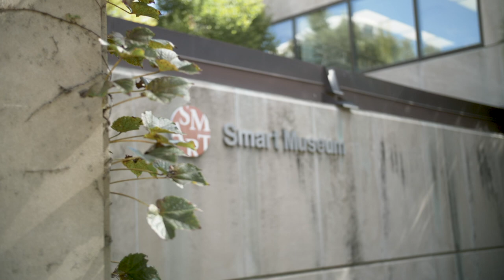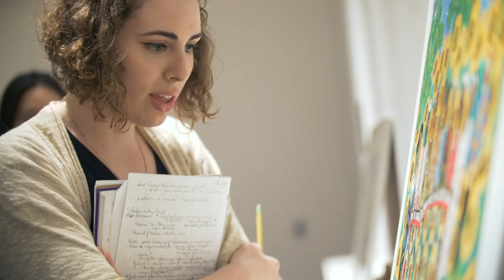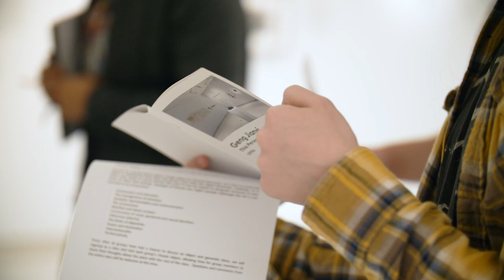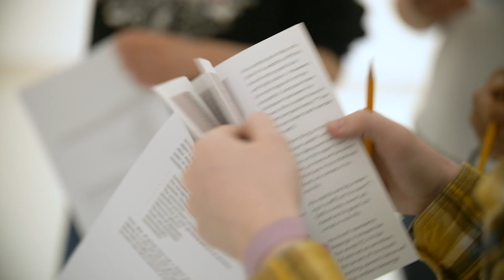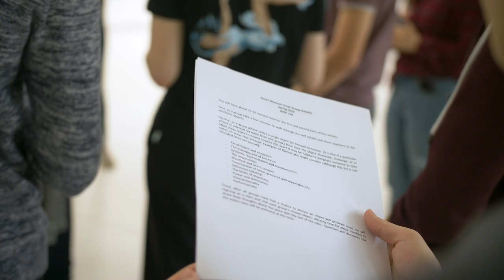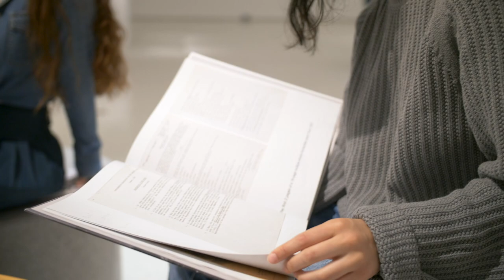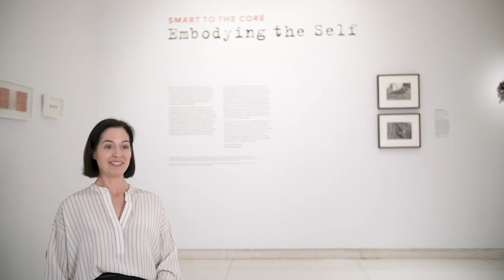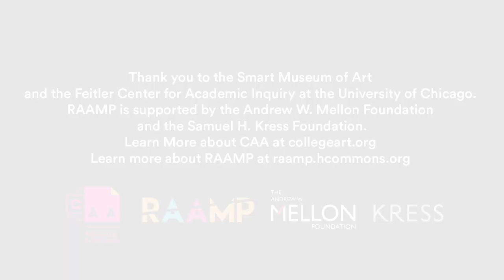RAAMP Practicum: Integrating Curricula and Exhibitions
Issa Lampe, Director of the Feitler Center for Academic Inquiry, Deputy Director for Academic and Curatorial​ Affairs, Smart Museum of Art at the University of Chicago, and Berit Ness, Assistant Curator of Academic Initiatives, Smart Museum of Art at the University of Chicago, present the exhibition series “Smart to the Core” at the Smart Museum of Art in connection with the Feitler Center for Academic Inquiry and courses at the University of Chicago.

Also featuring John Kelly, Christian W. Mackenauer Professor of Anthropology and Social Sciences at the University of Chicago, Jessica Kirzane, Lecturer at the University of Chicago, and David Levin, Addie Clark Harding Professor in the Department of Germanic Studies, the Department of Media and Cinema Studies, the Committee on Theater and Performance Studies, and Senior Advisor to the Provost of Arts at the University of Chicago.